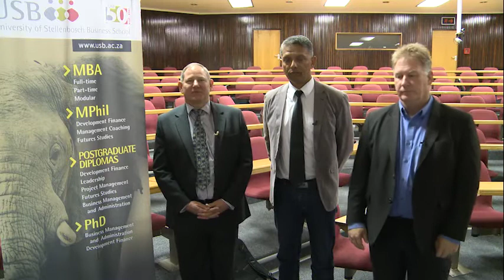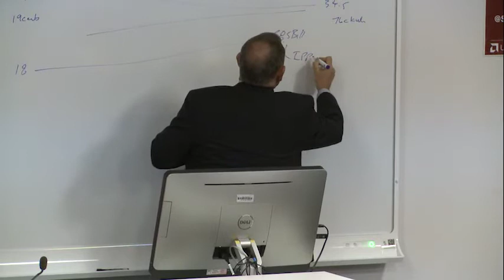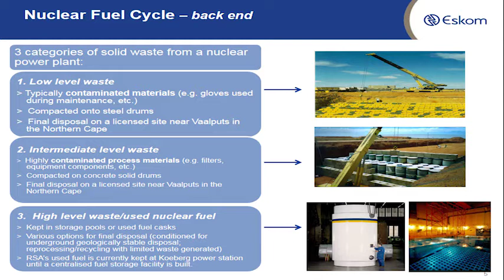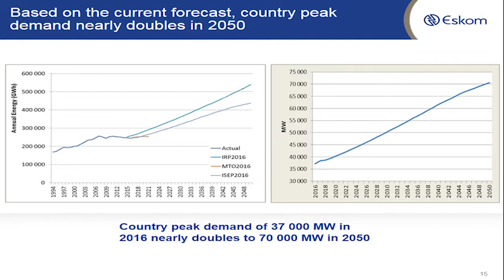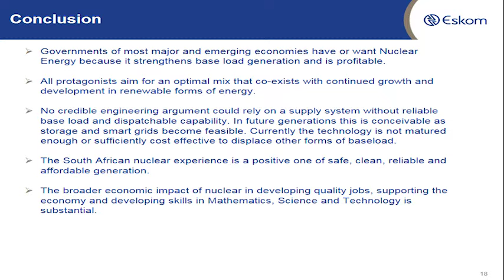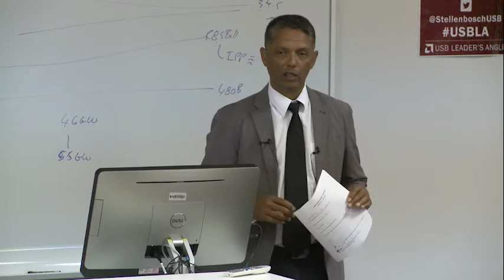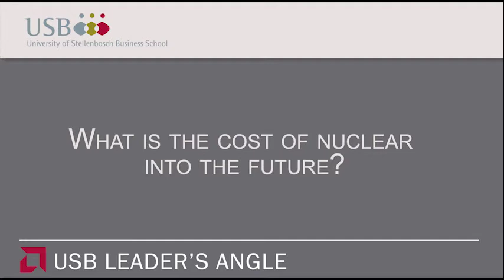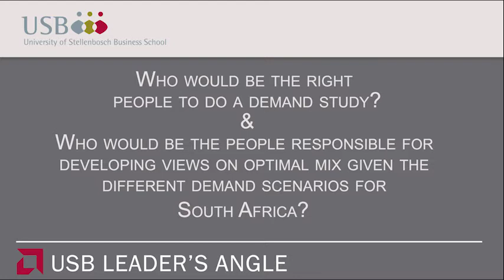USB Leaders Angle Renewables vs Nuclear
In this USB Leader’s Angle, titled Renewables vs Nuclear, various experts discussed the use of nuclear power versus renewable energy sources. The panel speakers were Sedick Davis (nuclear engineer at Eskom), Paul Harris (director at Integrated Energy Solutions) and Davin Chown (chairperson of the South African Photovoltaic Industry Association). Dr Jako Volschenk, senior lecturer in Strategic Management and Environmental Finance at USB, facilitated the panel discussion.